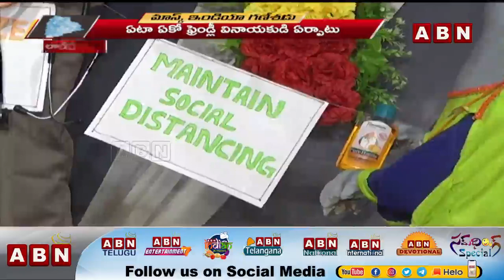మాస్క్‌ ఇండియా గణేశుడు | Mask‌ India Ganesha | ABN Telugu